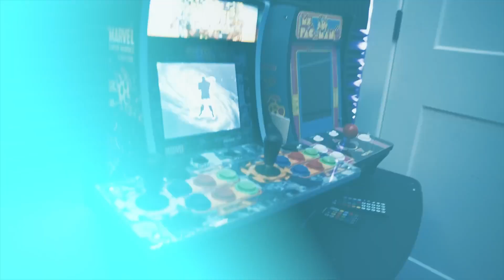[FREE] iayze type beat - "top kid" | prod. aye jamal!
*Uploading to any platform other than SoundCloud without a lease will result in a takedown.
*(in some scenarios legal action.)*

key d#
140 bpm

Usage: Free downloads (with no lease purchases) cannot be uploaded to any major platforms (Apple Music, Spotify, etc). Certain paid licenses harbor different stream limits and exclusivity

Credit: Upon use, full credit must be provided for creation of the beat. On Apple Music, Spotify, SoundCloud etc., you must add me as the producer for the song you publish.